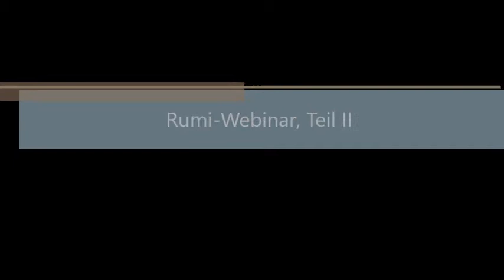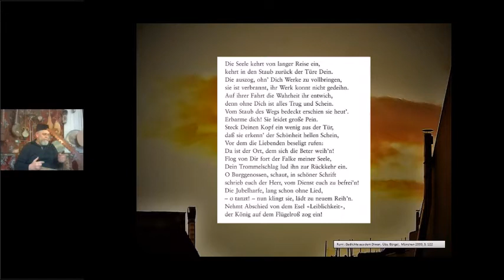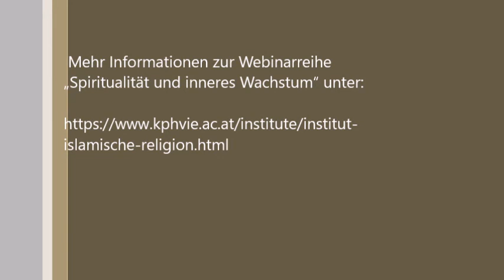Ausschnitte vom Webinar "Gedichte Dschalaluddin Rumis mit Musik, TeiI I" - Video 2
Einblicke in das Webinar von Prof. Edipoglu und Prof. Stanfel.Die Tonqualität leidet leider immer etwas bei Webaufzeichnungen.